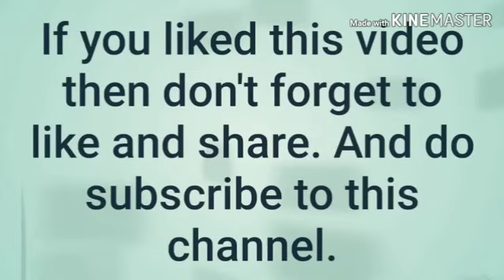Motivational Story || Nepoleon Bonaparte || - By Er. Ashok Pandey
Hello Guys ! As always i uploaded a new motivational story of Nepoleon Bonaparte. I hope you will love this video as it is full of motivation.
We will upload a new story daily, that must help you to make your life all the way better.